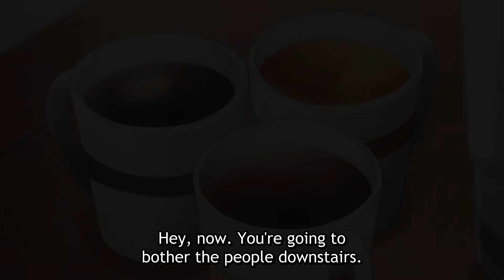Loid And Yor Celebrates Their 1-year Marriage Anniversary With Anya 🎂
SPYXFAMILY EPISODE 9
LOID AND YOR SURPRISES ANYA WITH A ANIVERSARY CAKE